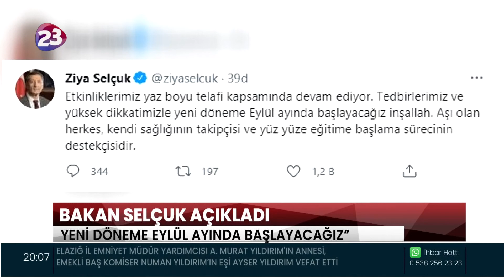MİLLİ EĞİTİM BAKANI ZİYA SELÇUK, YÜZ YÜZE EĞİTİME EYLÜL AYINDA BAŞLANACAĞINI DUYURDU